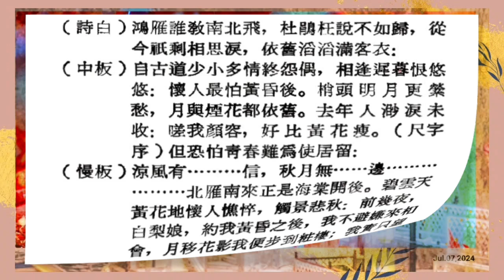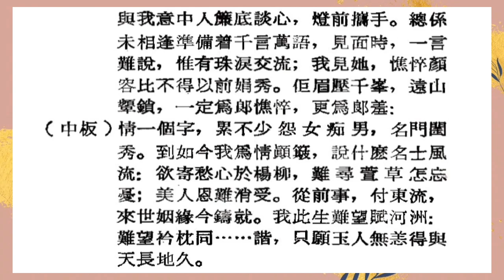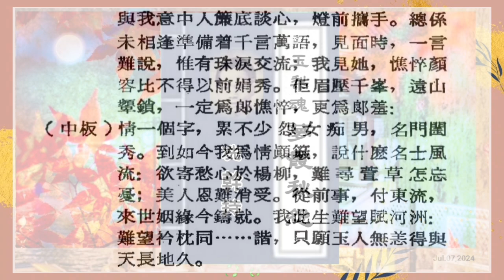冼干持演唱《玉梨魂…梦霞秋怨》